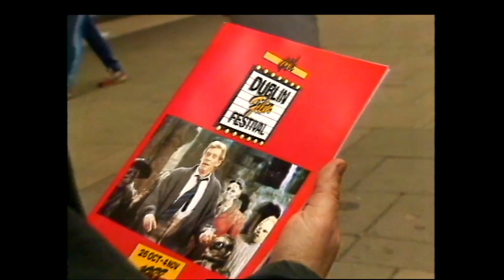The Last Temptation in Dublin City, Ireland 1988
Martin Scorsese’s controversial adaptation of Nikos Katzantzakis’ novel, ‘The Last Temptation of Christ’, was shown in Dublin today with no major protests.

Report shows two Catholic protesters saying the rosary outside the Carlton Cinema.

Interviews with Neil Connolly, Dublin Film Festival, and with Michael Hussey, General Manager, Adelphi and Carlton cinemas, as to whether they will show the film.

The reporter is Kieron Wood.